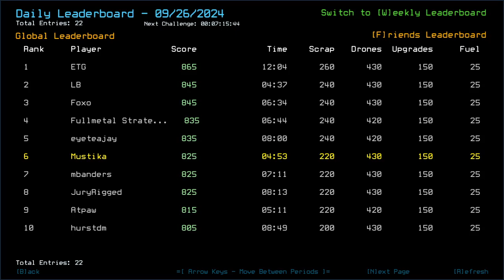Duskers Daily 26 Sep 2024 (+ modded)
By other country, I meant by other city. Also that room size in that MUTEKI was hilarious, I completely lost it.

0:00 Vanilla Challenge
5:54 Modded Challenge, boi